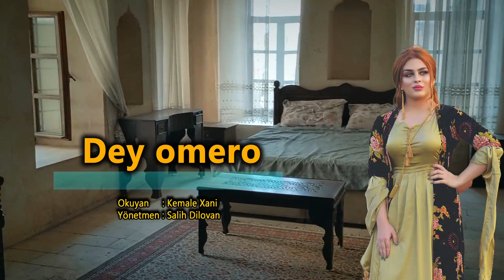Dey Omero güzel düğün havası Kemalê Xani